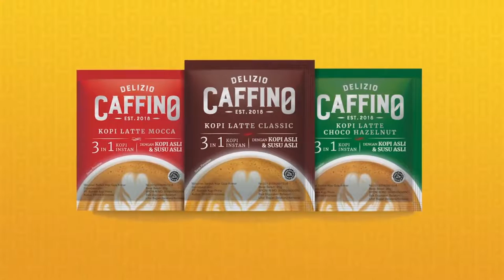hotrods customs & classic cars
hotrodiningrat present weekend party at Yogyakarta